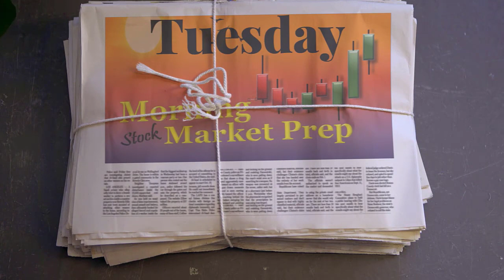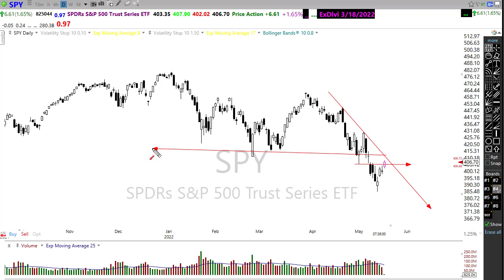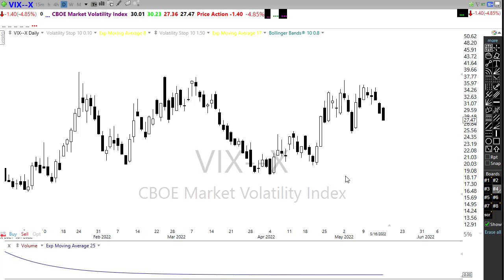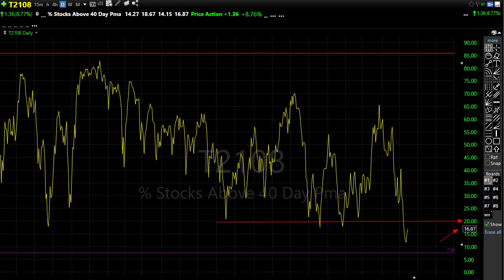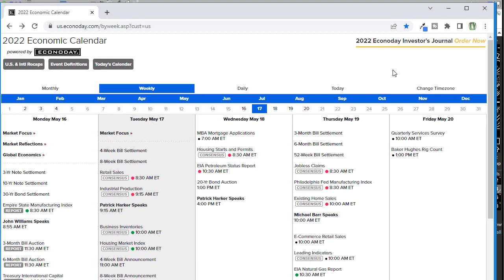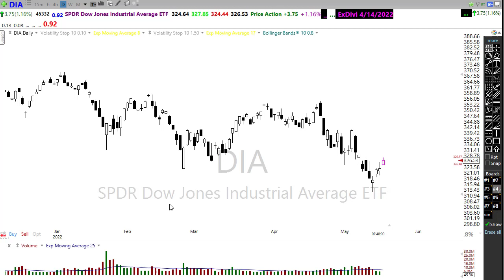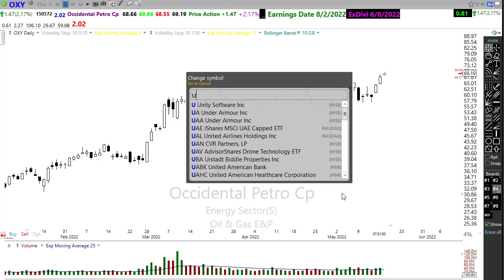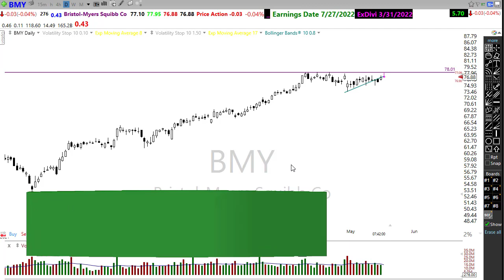Morning Market Prep | Stock & Options Trading | 5-17-22